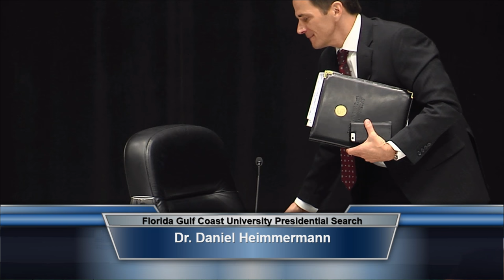FGCU - Presidential Search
Presidential Search Day 1